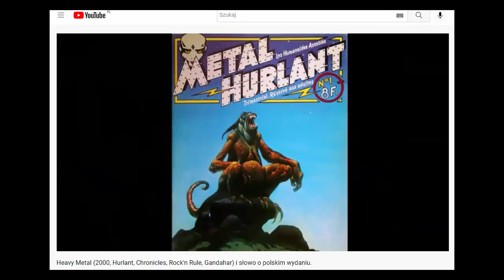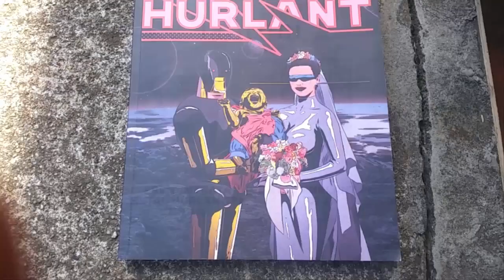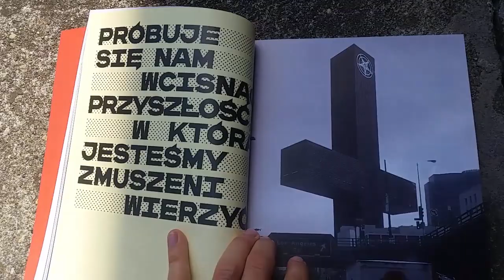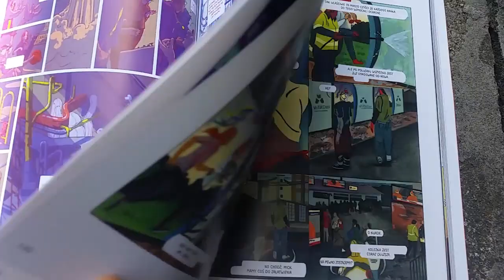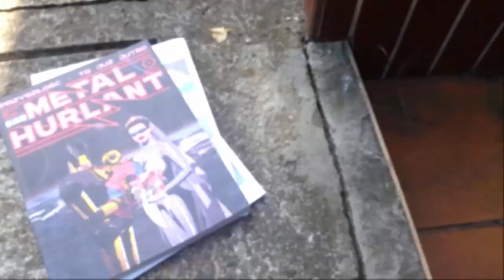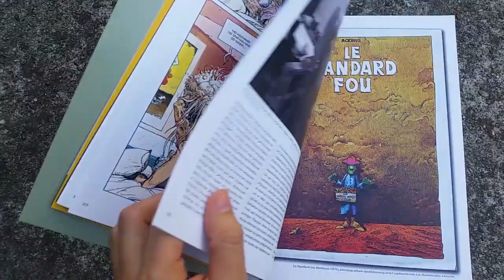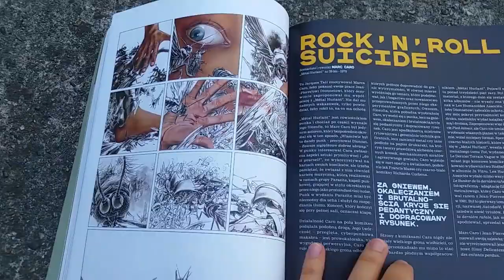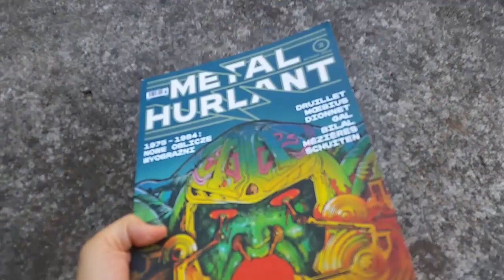Metal Hurlant - opinia o numerach 1 i 2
Wsparcie kanału:
Nazwa odbiorcy- Dariusz Michalik